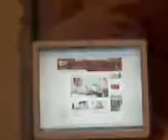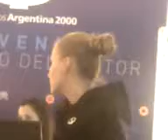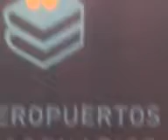"CINE ESTOCASTICO LUDICO ABSTRACTO LIBRE ESPONTANEO IDEAL POR OSCAR VALMONT". CODIGO ART DE GOLD.